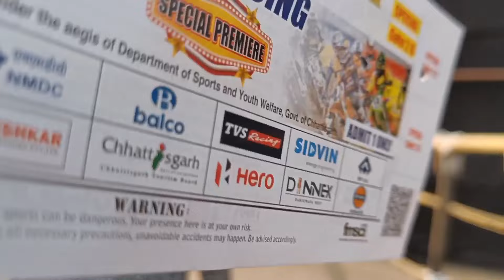रायपुर super cross बाइक race l raipur outdoor stadium bike race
raipur bike race
raipur outdoor stadium
raipur first time bike race
raipur bike race 2022
UK bike rider in raipur
रायपुर बाइक रेस आउटडोर स्टेडियम
raipur bike stunt
raipur 30 fit high jump bike
raipur super cross bike race 2022
raipur chhattisgarh bike sports assosiation
raipur bike ride
rapur fmx bike ride
raipur बूढ़ा तालाब बाइक रेस
outdoor stadium bike racing 2022
raipur chhattisgarh bike race 2022
दोस्तो रायपुर में पहली बार बाइक रेसिंग का आयोजन बूढ़ा तालाब श्याम टाकीज के पास आउट डोर स्टेडियम में किया गया है। यह सुपर क्रॉस बाइक रेस रायपुर में अभी तक होने वाला पहला बाइक रेसिंग है। जिसमे हमारे रायपुर और भारत के बेहतरीन राइडर्स के साथ साथ विदेशी बाइक राइडर्स भी हवा में लगभग 30 फिट ऊंची आसमानी ड्राइव करते हुए दिखाई देंगे l UK लंदन से आए दो बेहतरीन राइडर जॉन और निकल की 30 फिट हाई बाइक जंप को देखकर आप आश्चर्य चकित हो जायेंगे l उन्हें देखकर आपको थोड़ी देर लगेगा गा कि वे बाइक से गिर जायेंगे लेकिन संतुलन का जबरदस्त कॉम्बिनेशन देखने को मिलेगा।
  5 मार्च को फ्री एंट्री रखी गई है उस दिन सभी राइडर का प्रैक्टिस सेशन है और 6 मार्च को रियल कांपीटिशन है जिसमे आपको टिकट के लिए चार्ज देना हो सकता है